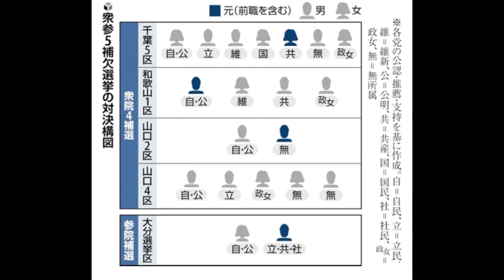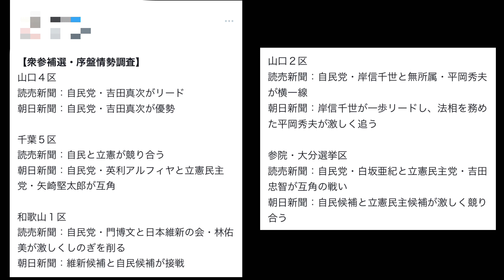【衆参５補選】最新の情勢分析が出てきました。自民党苦戦！その結果で岸田政権の求心力は失われるか⁉︎